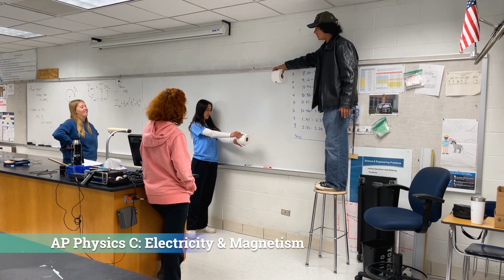D99 AP Physics C: E&M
Teachers from DGN and DGS explain what students can expect when taking AP Physics C: Electricity and Magnetism.